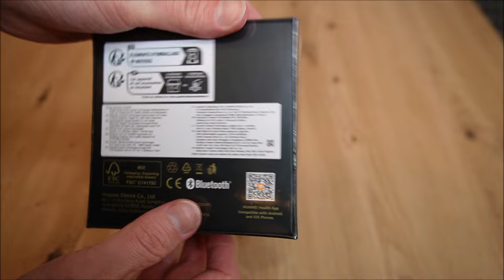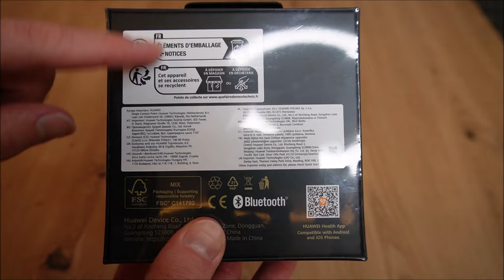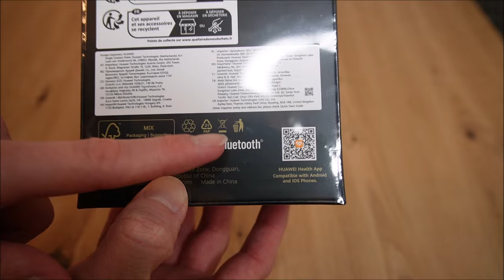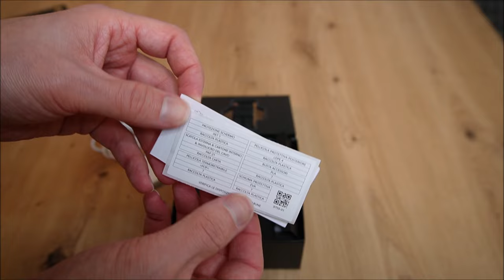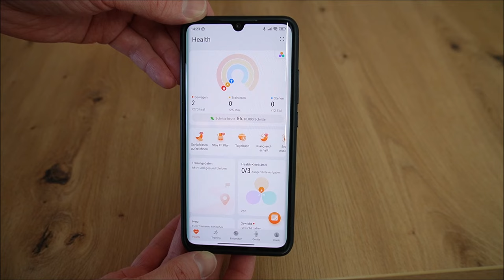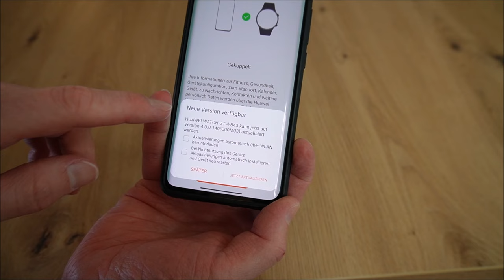HUAWEI WATCH GT 4 || Unboxing, Einrichtung und Funktionen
🔥 HUAWEI WATCH GT 4 (Schwarz) ᐅᐅ
🔥 HUAWEI WATCH GT 4 (Grau) ᐅᐅ
🔥 HUAWEI WATCH GT 4 (Grün) ᐅᐅ

Unboxing, Einrichtung und Funktionen

Herzlich willkommen zu einem neuen Video auf unserem Kanal! Heute haben wir etwas Besonderes für euch - die brandneue HUAWEI WATCH GT 4. Wir werden die Smartwatch heute auspacken, einrichten und uns gemeinsam die beeindruckenden Funktionen ansehen.

1. Unboxing: Lassen Sie uns direkt mit dem Unboxing beginnen. Die HUAWEI WATCH GT 4 wird in einer stilvollen Verpackung geliefert, die schon einen Vorgeschmack auf das elegante Design der Smartwatch gibt. Beim Öffnen der Box finden wir die Uhr sicher in einem Inlay platziert. Darunter befinden sich das Ladekabel, die Bedienungsanleitung und möglicherweise weitere Zubehörteile.

2. Einrichtung: Die Einrichtung der HUAWEI WATCH GT 4 ist denkbar einfach. Schalten Sie die Uhr ein, koppeln Sie sie mit Ihrem Smartphone und folgen Sie den Anweisungen auf dem Bildschirm. Dieser Prozess dauert nur wenige Minuten, und schon sind Sie bereit, alle Funktionen der Smartwatch zu nutzen.

3. Akkulaufzeit: Ein herausragendes Merkmal der HUAWEI WATCH GT 4 ist ihre beeindruckende Akkulaufzeit. Mit bis zu 2 Wochen Laufzeit oder 8 Tagen bei typischer Nutzung müssen Sie sich keine Sorgen um häufiges Aufladen machen.

4. GNSS-Positionierung: Die Dual-Band-Fünfsystem-GNSS-Positionierung sorgt dafür, dass Sie immer den richtigen Weg finden. Das intelligente Satellitenantennen-Array erhöht die Genauigkeit um 30 %, was besonders in städtischen Gebieten oder in der Natur von Vorteil ist.

5. Kalorienmanagement: Die Stay Fit App in Verbindung mit der HUAWEI TruSeen 5.5+ Technologie bietet ein intelligentes Kalorienmanagement. Sie können auf einen Blick sehen, wie viele Kalorien Sie aufnehmen und verbrauchen, mit detaillierten Messwerten wie Echtzeit-Kalorienaufnahme, Aktiv-Kalorien, Ruhe-Kalorien und Kaloriendefizit.

6. Gesundheitsmanagement: Die HUAWEI WATCH GT 4 bietet ein erweitertes 24/7 Gesundheitsmanagement. Mit dem optimierten HUAWEI TruSeen 5.5+ Herzfrequenz-Monitoring, datenbasiertem Schlaf-Monitoring, Beobachtung der Schlafatmung und intelligentem Zyklus-Tracking haben Sie Ihre Gesundheit stets im Blick.

7. Lifestyle Assistant: Die Smartwatch fungiert auch als intelligenter Lifestyle Assistant. Mit einem brandneuen UX-Design, individualisierbaren Ziffernblättern, Bluetooth-Anrufen, Kalendererinnerungen und einer SMS-Schnellantwortfunktion ist sie mehr als nur eine Uhr.

8. Umfassende Kompatibilität: Die HUAWEI WATCH GT 4 ist sowohl mit iOS als auch mit Android kompatibel, was sie zu einem vielseitigen Begleiter macht.

Das war unser erster Eindruck von der HUAWEI WATCH GT 4. Wenn Sie mehr über spezifische Funktionen erfahren möchten, bleiben Sie dran, denn in unseren kommenden Videos werden wir detaillierter darauf eingehen. Vielen Dank fürs Zuschauen, und wir sehen uns im nächsten Video!

* Afilliate-Links